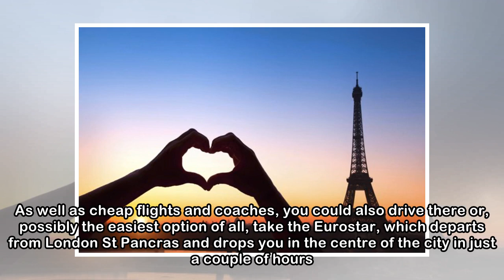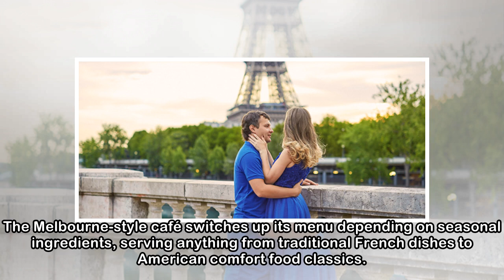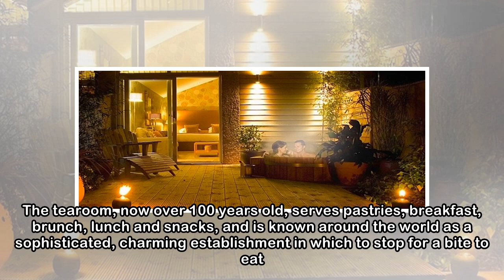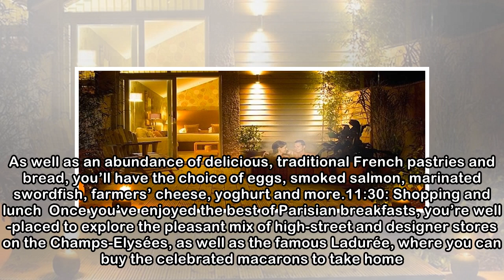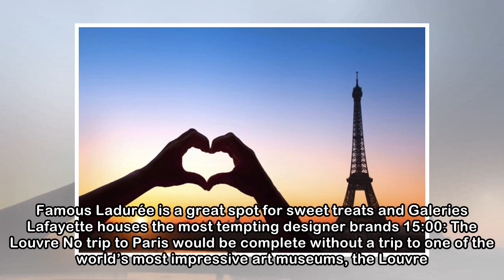Paris for couples: Planning a romantic break for two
Published: 04:20 EDT, 18 April 2018 | Updated: 04:37 EDT, 19 April 2018 As far as romantic trips go, it’s hard to find a more beguiling destination than Paris. With world-class restaurants, wonderful ...